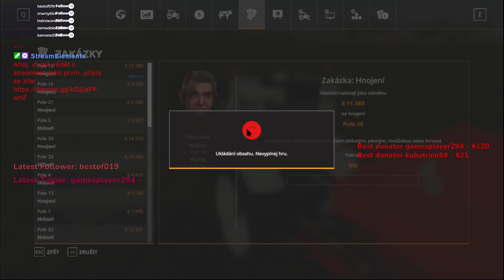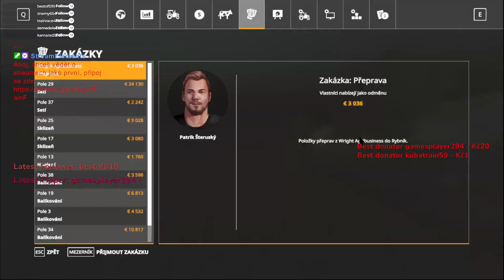24 06 2022 FS19 Prodej siláže & péče o farmu 1